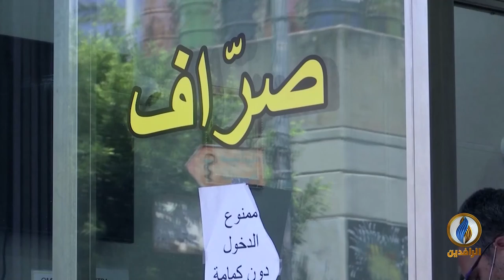تقرير إخباري.. انفجار صهريج للوقود في مدينة عَكّار يخلف 28 قتيلًا وعشرات من الجرحى